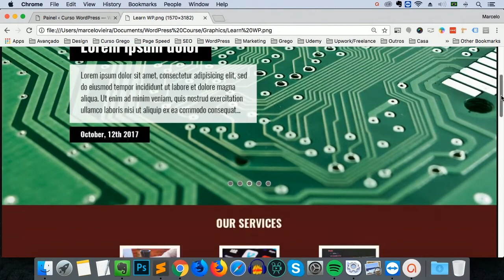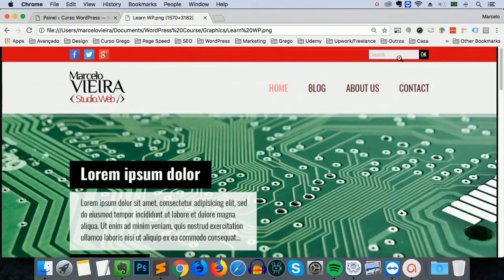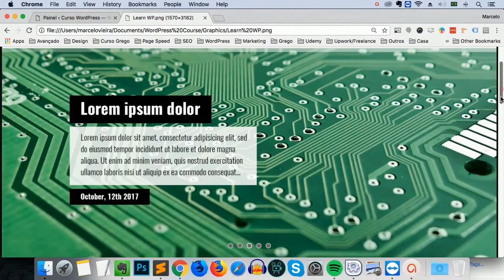Mini Curso Temas WordPress do zero # 07 - Os Três Blocos Básicos de um Tema WordPress (parte 1)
Esta aula faz parte de uma playlist. As aulas são baseadas no conteúdo do curso "WordPress para Devs". Veja o link para o curso completo e outros cursos abaixo.
Nestas aulas, estamos aprendendo a criar um tema WordPress do zero.
O curso apresenta um projeto diferente deste que vimos neste mini curso. São mais de 70 aulas com conteúdo adicional e direto ao ponto. Confira a descrição completa na página